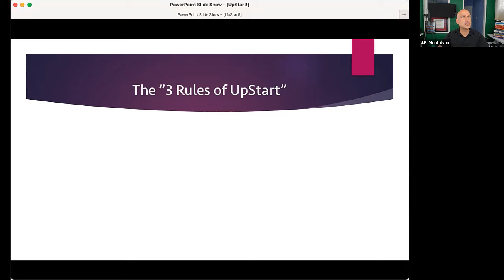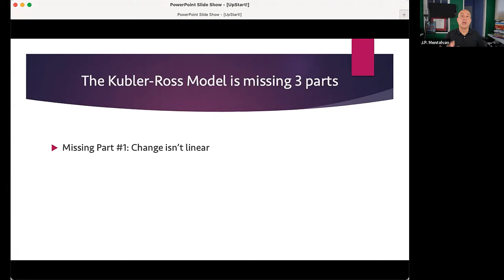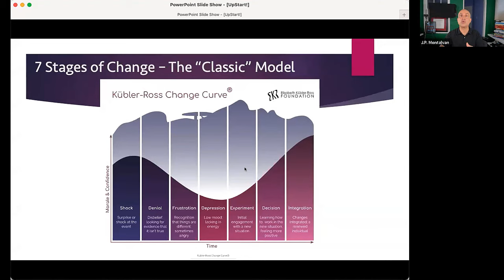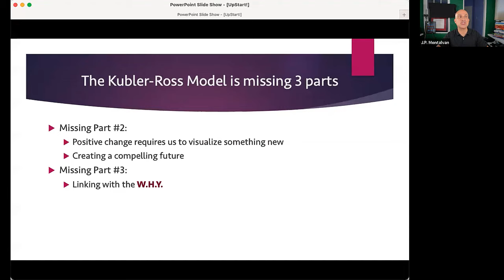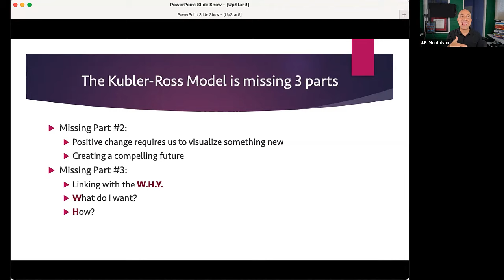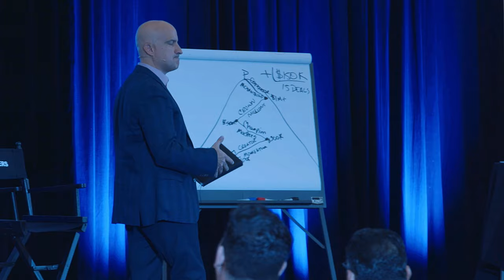"UpStart Your Life - Build Your Belief" -- J.P.'s Leadership Circle "Snipet" Training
We regularly and routinely underestimate the power of our beliefs. When we believe we can do great things, we lead our lives toward those greater things. And when we lie, cheat and steal, those too are all about belief.

Lies. We all lie. If you don’t think you lie regularly, you’re lying to yourself right now. :) I’m not talking all about big lies — I’m talking about the little lies. The answer you give to “how do I look” or the answer you ask someone to say that is “tell her I’m not here.” What does the accumulation of all these lies do to our integrity?

Cheating. We might cheat on something or someone else…we might take a shortcut or break a commitment. What happens when the “easy road” becomes a regular part of our lives?

Stealing. Ouch. No, that office pen we take home isn’t ours. How about that extra food we eat? Aren’t we really stealing from ourselves — from what we really want for our health and wellness?

What are you doing to build empowering beliefs?

I recently shared my “UpStart Your Life” workshop with some of you (and I missed those of you who were unable to join). I shared the “3 Rules to UpStart Your Life” and Rule #1 was to “Build Your Belief.”

It can be hard, especially in the world today, to see that success in all the domains of our lives is within our grasp. It’s in the mindset behind our past successes that we find clues on what our mindset needs to be when we’re pushing for great happiness – for what we really want.

If you missed “UpStart,” here's the video where we talk about Rule #1. UpStart dives much deeper than we can go in this writing, but If I break down Rule #1 – and Step #1 of the “3 Steps to UpStart Your Life” to their simplest…

Visualize your beliefs and your outcomes.

This visualization isn’t a yearly practice. Or even a quarterly practice. This is a daily practice. Zelensky and the Ukrainian resistance aren’t having success against Russia, arguably the 2nd or 3rd most powerful military in the world, by having fleeting beliefs.

Just yesterday, Zelensky said he and his country need to have “emotional sovereignty” so they don’t rely on propaganda from the Russians. What he’s talking about is building empowering beliefs.

That’s what we’re doing in our Leadership Circle every week. If you’re interested in joining us, I’d love to have you. And if I don’t see you, I hope you will find some time in your journey to revisit, reset and rebuild your beliefs.